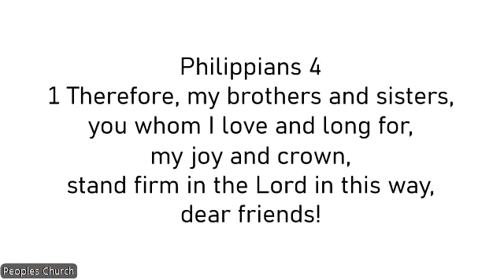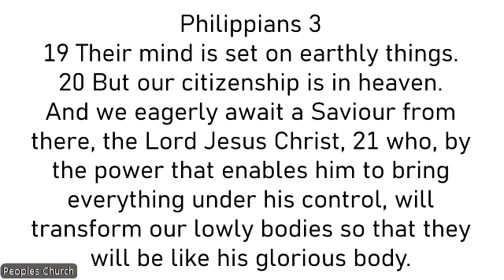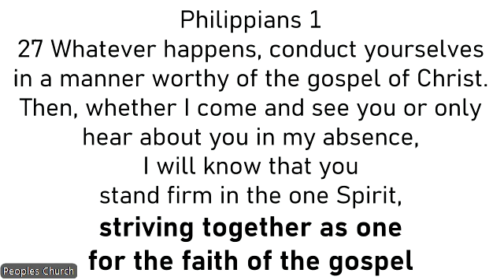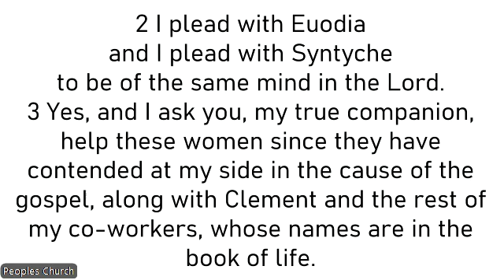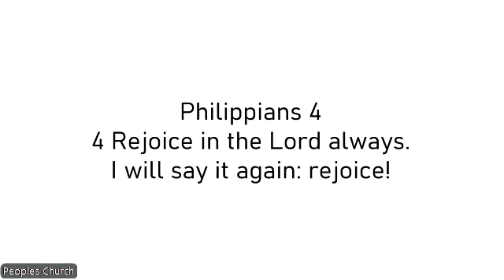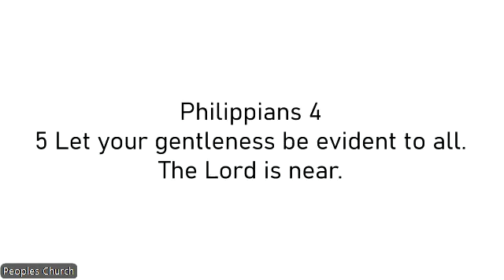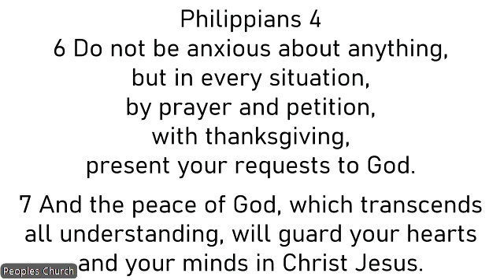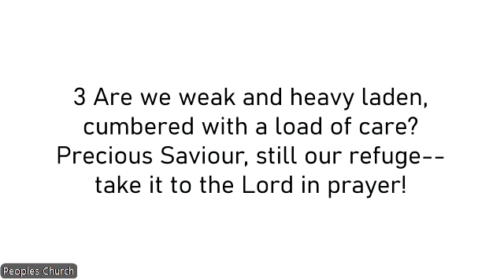Philippians - Be Encouraged #7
Stuart McPhail preaches from Philippians 4:1-7 on Sunday 3rd November 2024